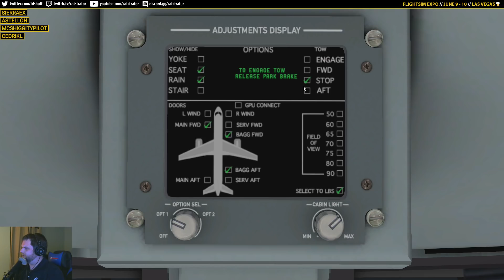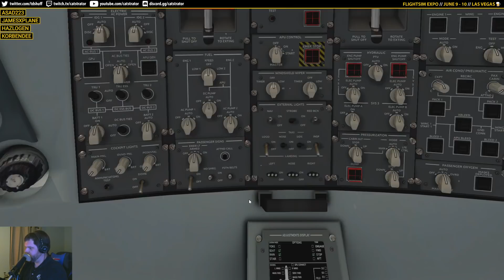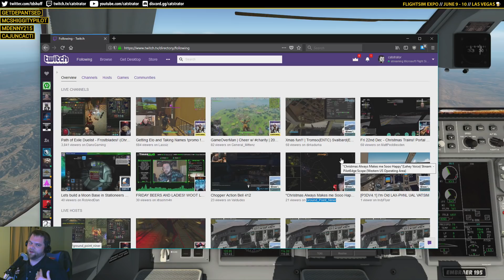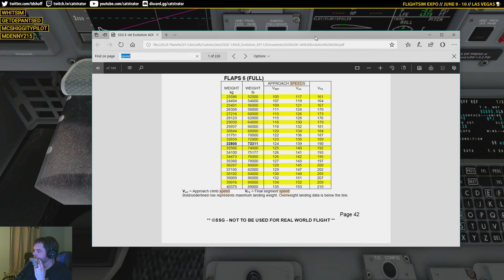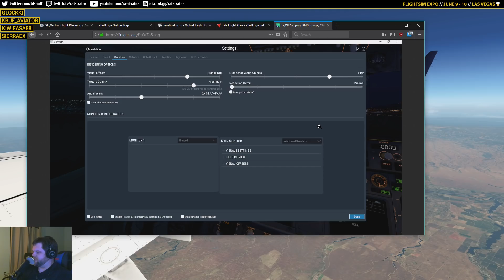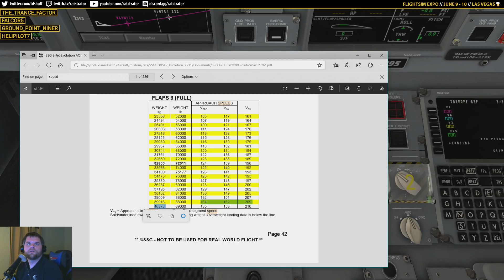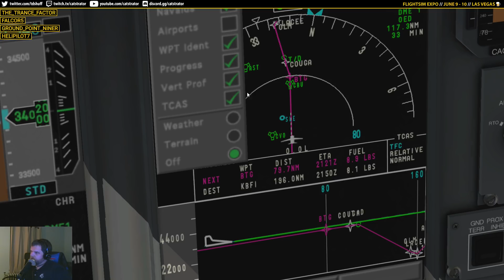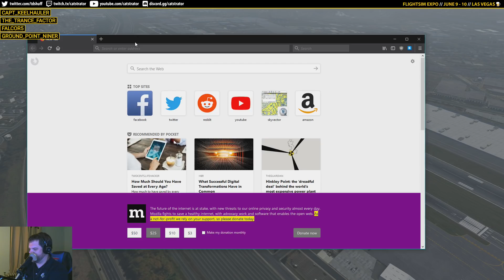Tactical Approach, SSG Embraer 195, PilotEdge ✈️ 2017-12-22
10 degrees nose down makes for a stable approach, right?

1st: KSNA - KOAK
2nd: KOAK - KMFR
3rd: KMFR - KBFI

Free for Amazon Prime Members

New to X-Plane 11?